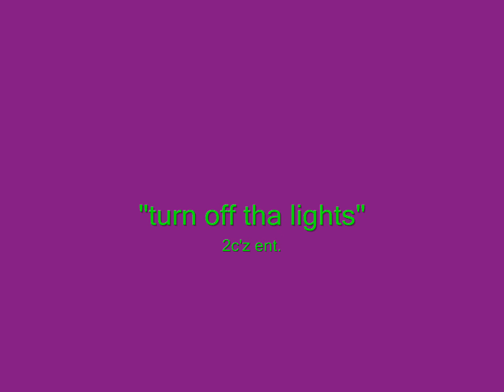TF Stunnaz - "Turn Off Tha Lights" Jerkin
TF Stunnaz Jerk Krew
"Turn Off Tha Lights" by 2C's Ent.
B-Steezy Jerkin